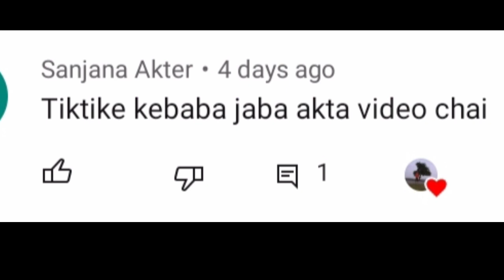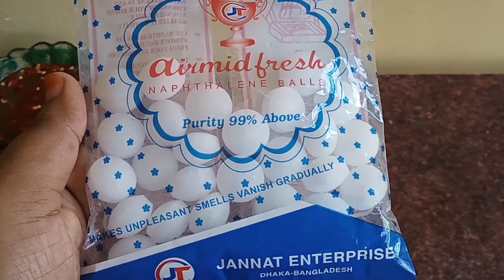টিকটিকি তাড়ানোর সবচেয়ে সহজ ৩টি উপায়/3tey upai koro r tiktiki mukto ghor paw/টিকটিকির মারার ঔষধ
Assalamualikum